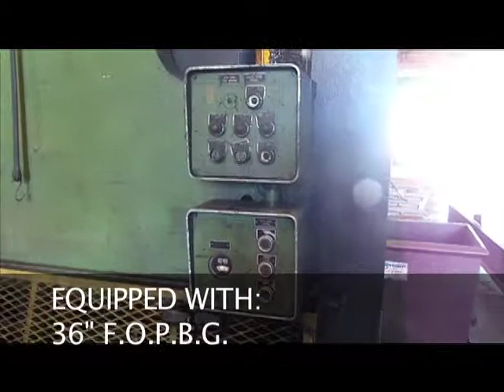VERSON SHEAR 9030. SOLD.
- SOLD - VERSON SHEAR POWER SQUARING SHEAR